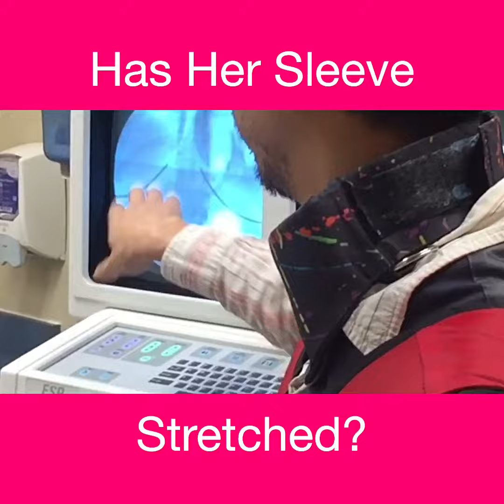Has Carmen Stretched Out HerGastric Sleeve?